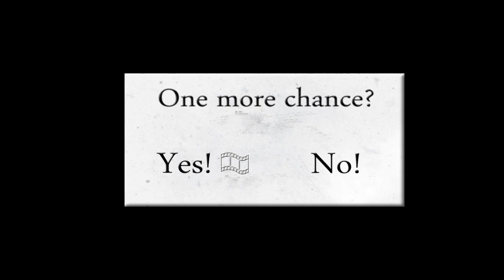Slendrina X Horror Game | Slendrina Horror Story Game |चुडैल स्लेंड्रिना | posi gamer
Slendrina x horror game play kar rahe he guys ye game ek escape hone ka game he  iss video me hum ko key dhund ke escape hona chahte ye lekin Slendrina ke husband ne mara aur muj ko
Slendrina bhi last me marti he mujhe guys aur me escape nahi ho pataa